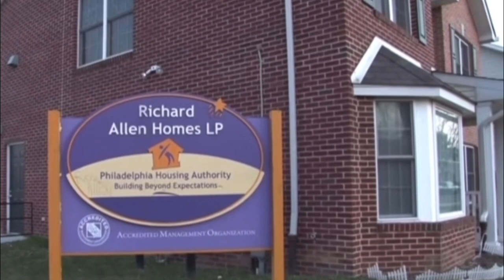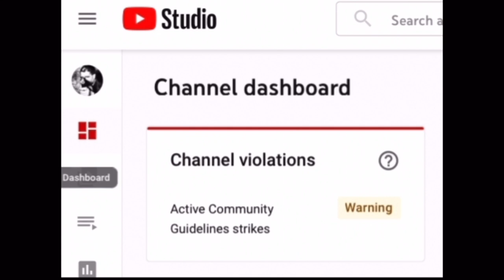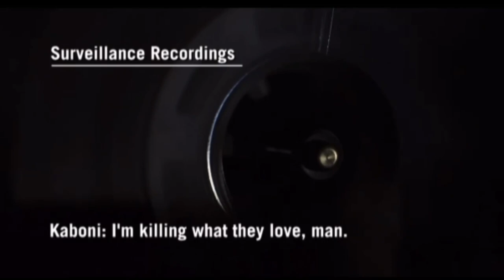Kaboni Savage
This American documentary is about Kaboni Savage, growing up in Richard Allen projects, taking on boxing then ends up a king pin with north Philadelphia under this thumb.

video provides authoritative news reporting on violent events in a journalistic context, clips are use for educational use to provide a visual understanding to the viewer